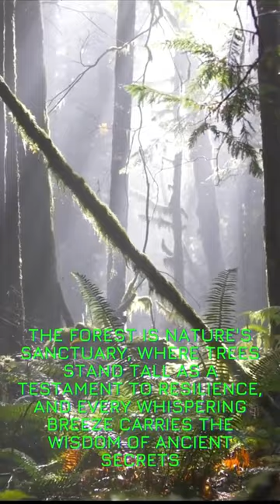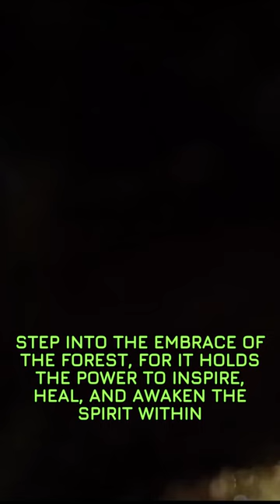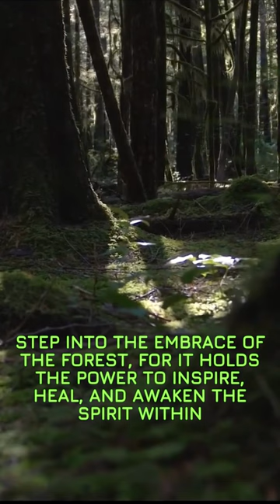Unleash Your Inner Peace in the Enchanting Forest! You Won't Believe the Tranquility!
💥  If you like my work, take a look at these links.

🟢 SHORTCUT AMAZON OFFERS

In this captivating YouTube video, immerse yourself in the breathtaking beauty of the forest and surrender to its soothing embrace. As the camera glides through the verdant canopy, you'll be transported to a world of tranquility and serenity.

The gentle rustling of leaves, the melodic symphony of chirping birds, and the whisper of the wind will envelop your senses, offering a much-needed respite from the chaos of daily life.

This short but impactful video captures the essence of the forest and its profound ability to awaken the spirit and ignite inspiration within us.

As you witness the interplay of light and shadow, the vibrant hues of nature, and the rhythmic dance of the trees, you'll feel a deep connection to the earth and a renewed sense of wonder.

It's a visual and auditory feast for the soul, leaving you in awe of the majesty and harmony of the natural world.

The forest, with its vast expanse and timeless wisdom, serves as a gentle reminder of life's inherent cycles and the power of resilience.

As you witness the trees standing tall, their branches swaying with grace, you'll be inspired to embrace your own strength and adaptability.

The symphony of nature's sounds, from the gentle trickle of a nearby stream to the symphony of birdsong, serves as a backdrop for introspection and self-discovery.

In the midst of our busy lives, it's easy to lose touch with the wonders of nature and the peace it can bring.

This video serves as a much-needed escape, allowing you to recharge your mind, body, and spirit. It invites you to slow down, breathe in the pure air, and find solace in the simplicity and beauty of the forest.

Whether you're seeking a moment of calm, a burst of inspiration, or a digital retreat into nature's embrace, this video is a perfect companion on your journey.

With each upload, we strive to bring the healing power of nature to your screens, offering moments of peace and rejuvenation whenever you need them.